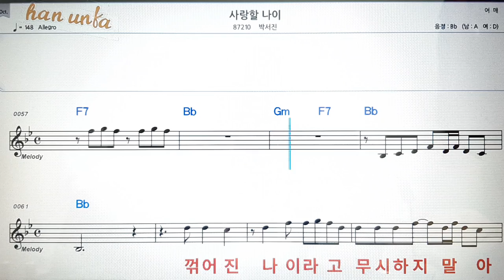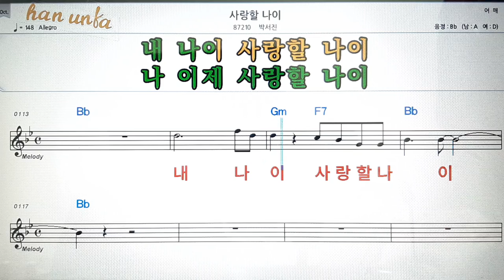사랑할 나이/박서진💋노래 반주*기타 코드 악보*가라오케💕Karaoke*Sheet Music*Chord*MR